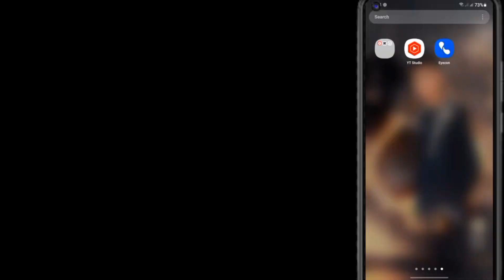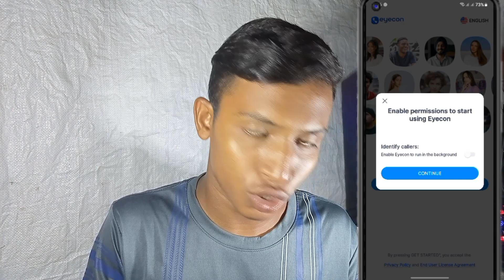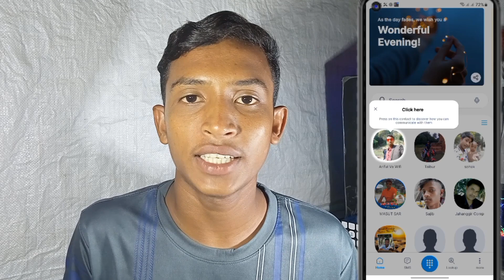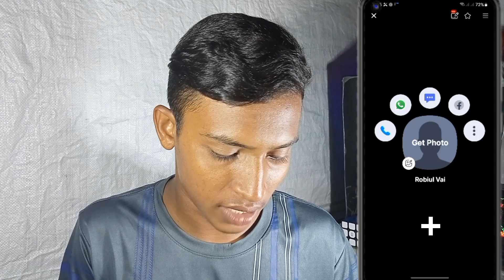❤️‍🔥যে কোনো মানুষের সব তথ্য জানুন || Kivabe opricito manusher sob toththo Janben || Eyecon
🔰Assalamu alaikum🔰

🔰যে কোনো মানুষের সব তথ্য জানুন শুধু তার নাম্বার  টাইম করে🔰

 🔰hastag🔰

All information
unknown parson all information
kivabe sob toththo janben

 🔰 KyEwOrD 🔰

Eyecon app
Best app
How to know all information
all data
Get all data
How to use app
Eyecon
Kivabe number theke sob toththo janun
Valo app
Osadharon app
Kivabe sob details janben
How to know
Unknown number

🔰আশা করি আপনাদের ভালো কিছু উপহার দিতে পারব🔰

 ❤️❤️❤️❤️❤️❤️❤️❤️❤️Thanks❤️❤️❤️ ❤️❤️❤️❤️❤️❤️